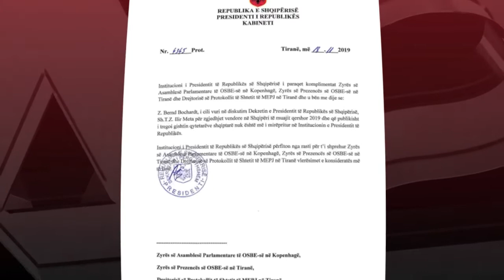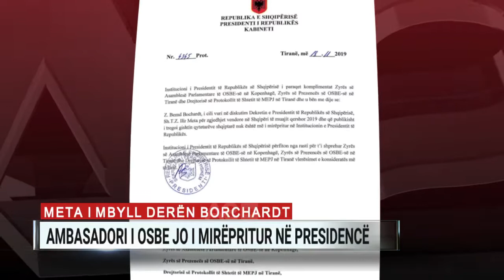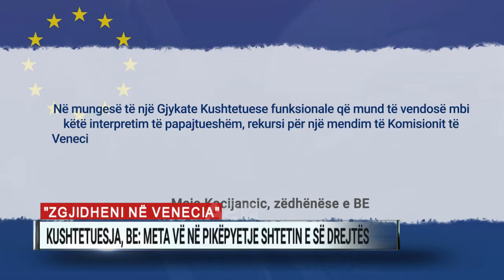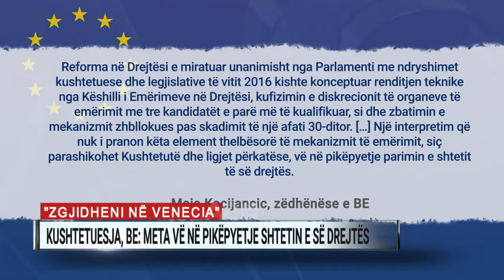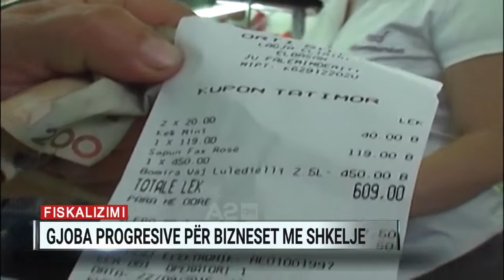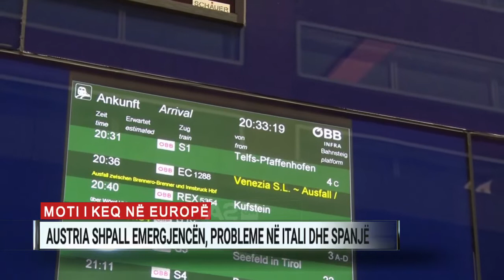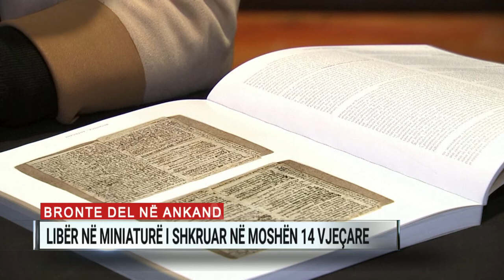Ditari ora 19:00 - 18/11/2019